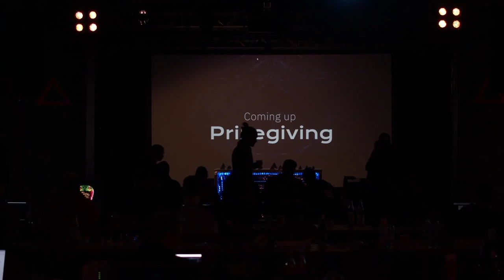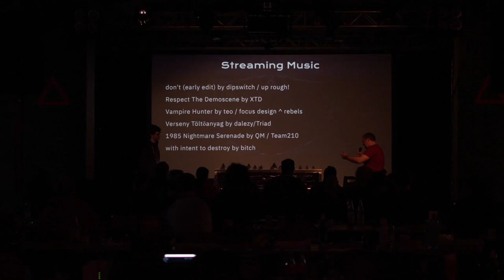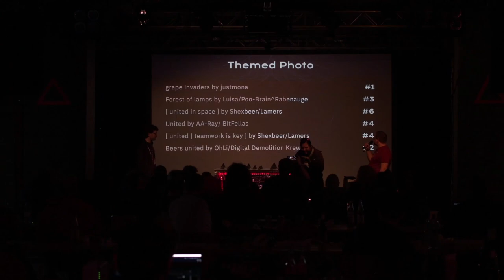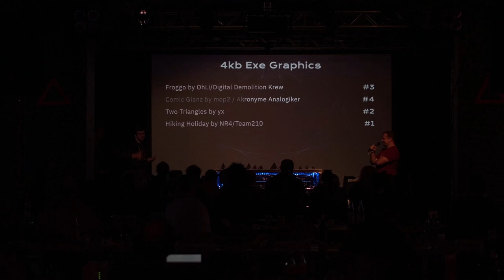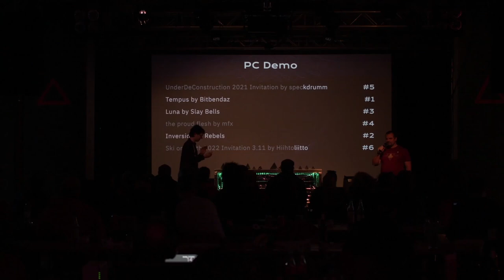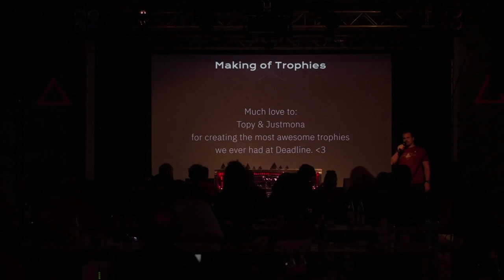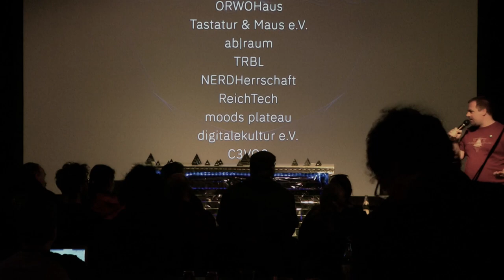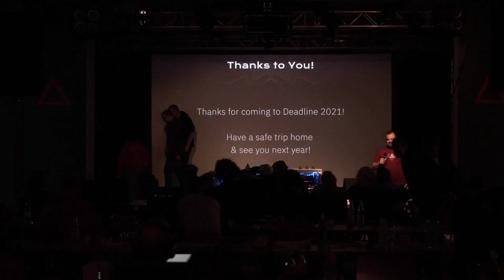Deadline Demoparty 2021 - Prize Giving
Deadline Demoparty held in Berlin 8th -10th october 2021. The first time we met after a long break due covid.